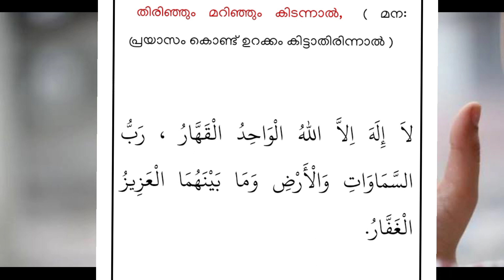നല്ല ഉറക്കം ലഭിക്കാനുള്ള ദിക്ർ | nalla urakkam labhikkanulla dua | urakkam veran dikr malayalam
*നാട്ടിലും വിദേശതുമുള്ള ജോലി ഒഴിവുകളും പ്രധാന ഇൻഫർമേഷനുകളും ലഭ്യമാകാൻ ഗ്രൂപ്പിൽ ജോയിൻ ചെയ്യുക*

*GULF JOB VACANCY GROUP*

*നിത്യജീവിതത്തിലും ദാമ്പത്യ ജീവിതത്തിലും അറിഞ്ഞിരിക്കേണ്ട ഇസ്ലാമിക വിവരങ്ങൾ ലഭ്യമാകാൻ ഗ്രൂപ്പിൽ ജോയിൻ ചെയ്യുക*